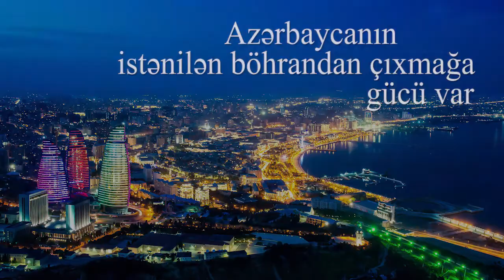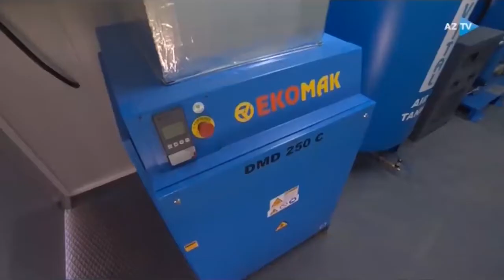Azərbaycanın istənilən böhrandan çıxmağa gücü var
Dünya iqtisadiyyatını tənəzzülə uğradan qlobal böhran getdikcə dərinləşməkdədir. Pandemiya ilə mübarizə tədbirləri, insan sağlamlığının qorunması istiqamətində atılan addımların da istənilən ölkənin iqtisadiyyatına mənfi təsirləri var. Çünki bunlar böyük maliyyə tələb edir. Təbii ki, bu durum dünyanın bir parçası olan Azərbaycandan da yan keçməyib.
Son altı ayda qlobal böhran səbəbindən ölkə iqtisadiyyatının 2,7 faizlik tənəzzülü onu göstərir ki, dövlət iqtisadiyyatı deyil, insan sağlamlığının qorunmasını bir nömrəli vəzifə hesab edərək bu istiqamətdə çox önəmli addımlar atıb. Siyasətin mərkəzində ölkə vətəndaşı dayanır - deyən Prezident İlham Əliyev hər zaman olduğu kimi, qlobal böhran dövründə də vədinə sadiqliyini bir daha təsdiqləyir. Məhz pandemiya ilə mübarizə dövründə ölkədə heç bir sosial layihənin təxirə salınmaması, vətəndaşın sosial rifahının yaxşılaşdırılması istiqamətində önəmli qərarların qəbul edilməsi onu göstərir ki, Azərbaycan istənilən böhranla mübarizəyə hazırdı.
Avqustun 6-da Prezident İlham Əliyev ölkədə koronavirus pandemiyası ilə mübarizə sahəsində görülən tədbirlərlə və sosial-iqtisadi vəziyyətlə bağlı keçirdiyi müşavirədə həm COVID-19-la mübarizə ilə, həm də sosail-iqtisadi durumla bağlı görülən işləri qiymətləndirərkən bir daha bu məsələlərə toxundu və qarşıdakı dövr üçün ciddi tapşırıqlarını verdi.
Öncə Prezident koronavirusla mübarizə tədbirləri nəticəsində əldə edilən müsbət dinamikadan söz açdı və bildirdi ki, ölkədə vəziyyət tam nəzarət altındadır.
Həqiqətən də, bu gün ölkədə qlobal pandemiyaya qarşı həyata keçirilən tədbirlər, əldə edilən müsbət dinamika onu deməyə əsas verir ki, Azərbaycan COVID-19-la mübarizədə uğurlu nəticələr əldə edir. Həm virusa yoluxma sayının getdikcə azalması, sağalanların sayının artması bunu təsdiqləyən reallıqdır.
Bu gün ölkəmizdə 46 xəstəxana ancaq koronavirus xəstələrinə xidmət göstərir. Bu 46 xəstəxananın 41-i son 17 il ərzində tikilib və ya əsaslı şəkildə təmir edilib, müasir avadanlıqlarla təchiz olunub. Son 3 ay ərzində ölkədə 9 modul tipli xəstəxana yaradılıb. Adambaşına düşən testlərin sayına görə bu gün Azərbaycan dünya miqyasında qabaqlayıcı yerlərdədir. Qısa müddət ərzində laboratoriyaların sayı 5 dəfə artırılaraq 31-ə çatdırılıb.
Yaxın gələcəkdə laboratoriyaların sayı 45-ə, modul tipli xəstəxanaların sayı isə bütövlükdə 16-ya çatdırılacaq. Bu da onu deməyə əsas verir ki, təkcə bu xəstəxanalarda 3200 koronavirus xəstəsi müalicə ala biləcək.
Bundan başqa, iki Olimpiya İdman Kompleksinin xəstəxanaya çevrilməsi barədə də qərar verilib.
Məhz pandemiya dövründə dövlətin 5 milyona yaxın insanı geniş sosial paketlə əhatə etməsi, dövlət sektorunda çalışan və hazırda işsiz olan 900 min insanın əməkhaqqı ilə təmin edilməsi, 760 min sahibkara lazımi maliyyə dəstəyi göstərilməsi, 600 min insana hər ay 190 manatın ödənilməsi bunun real təsdiqidir.
Neftin qiymətinin aşağı düşməsi ölkənin gəlirlərinə ciddi təsir göstərsə də, dövlət heç bir sosial layihəni ixtisara salmır.
Bu il məcburi köçkün və şəhid ailələrinə tikilən mənzillərin sayına nəzər yetirsək görərik ki, başqa dövrlə müqayisədə bu il rekord sayda mənzillər tikilib. Cari ildə bu imkandan 7 mindən çox köçkün ailəsi faydalanacaq.
Bütün bunlar isə cənab İlham Əliyevin dediyi kimi, Azərbaycan dövlətinin istənilən böhrana hazır olduğunu bir daha göstərir. Çünki son 17 il ərzində həyata keçirilən siyasət nəticəsində elə bir möhkəm təməl yaranıb ki, dövlət istənilən böhranla əlaqədar düzgün addımlar atır və neftin qiyməti hətta 35 dollar səviyyəsində olsa belə, bütün sosial öhdəlikləri yerinə yetirmək gücündədir. Dövlət başçısı qətiyyətlə vurğuladı ki, qlobal böhrana baxmayaraq ölkəmiz üçün lazım olan infrastruktur layihələrinin icrası davam etdiriləcək.